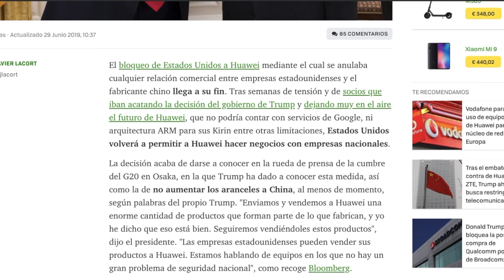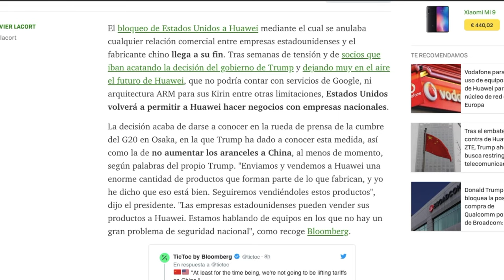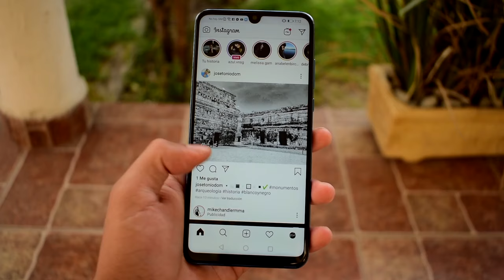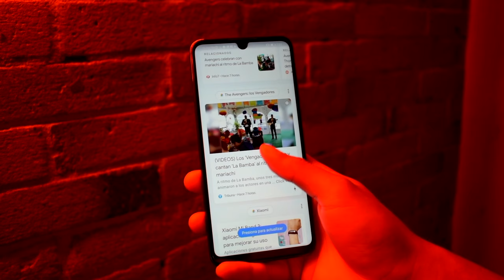¡HUAWEI GANA! DE NUEVO TENDRAS GOOGLE